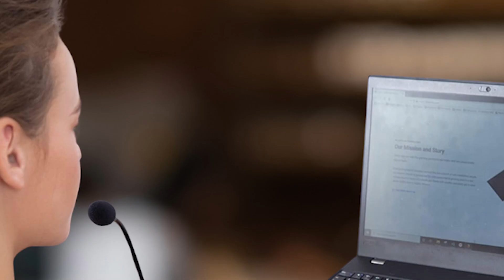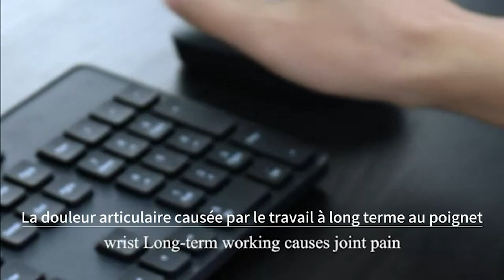TOP 3 : Meilleur Repose Poignet Clavier 2024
⭐Repose Poignet Clavier KLIM
⭐Repose Poignet Clavier Vaydeer
⭐Repose Poignet Clavier Kensington 62397

⌨️✨ DÉCOUVREZ LES MEILLEURS REPOSES-POIGNETS POUR CLAVIER : TOP 3 POUR UN CONFORT OPTIMAL ! 🖐️💻

Salut à tous ! Vous passez de longues heures devant votre ordinateur ? Dans cette vidéo, je vous présente mon TOP 3 des meilleurs reposes-poignets pour clavier, pour améliorer votre confort et prévenir les douleurs.

Dans ce comparatif, je te présente le top 3 des meilleur repose poignet clavier pas cher et à commander sur internet !

Cette vidéo TOP 3 : Meilleur Repose Poignet Clavier 2024 a pour but de t'aider dans ton futur achat.

J'espère que cette vidéo a été utile pour choisir ton repose poignet clavier.

0:00 Quel repose poignet clavier choisir ?
0:41 Repose Poignet Clavier KLIM
2:08 Repose Poignet Clavier Vaydeer
3:36 Repose Poignet Clavier Kensington 62397
5:25 Choisi ton produit !

Des séquences de vidéos trouvées dans cette vidéo ne sont pas du contenu original produit par la chaîne YouTube Bien choisir. Elles ont été récupérées depuis différentes sources, incluant les fabricants, d'autres créateurs ou encore d'autres sources diverses. La chaîne YouTube Bien choisir participe au programme Amazon EU partenaires, programme conçu pour permettre à des sites internet de percevoir une rémunération en proposant des liens vers les produits d’Amazon.fr. Bien entendu, l’utilisateur reste libre de rechercher lui-même les produits Amazon.fr si celui-ci préfère ne pas passer par les liens proposés par Bien choisir.